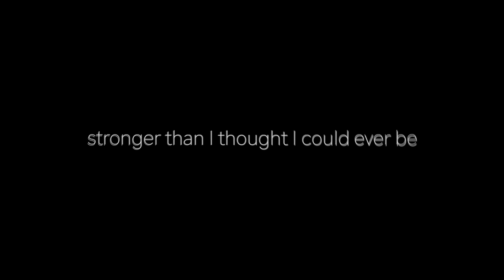LPSMV: Thank You For Hating Me (MINI MUSIC VIDEO)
I'm sorry this video didn't come out very well. I haven't had much time for myself, but I whipped this together when I had the opportunity.
My computer is slacking, and I couldn't get the audio in good quality. I apologize about that too. Forgive me